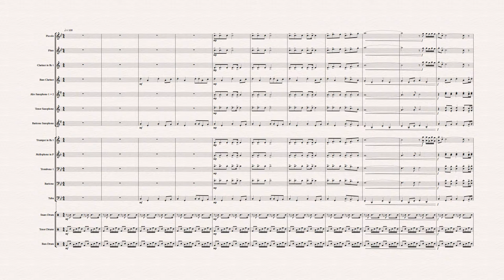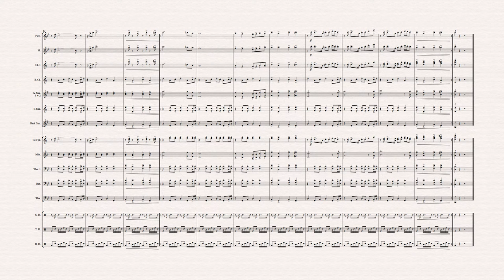Tusk- Stand Tune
Written after much Fan and Parent requesting all season